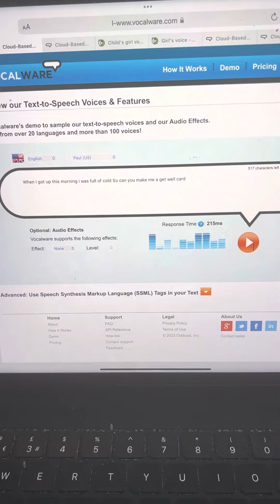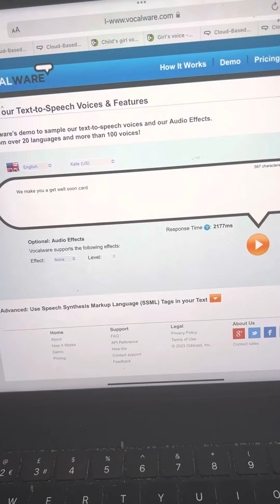Daisy Emily and my kids make me a get well soon card ungrounded